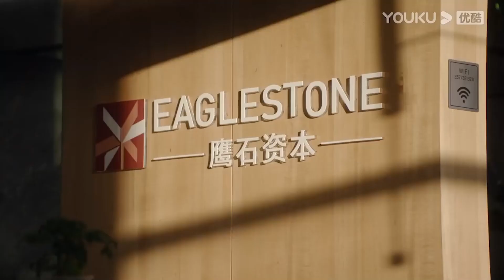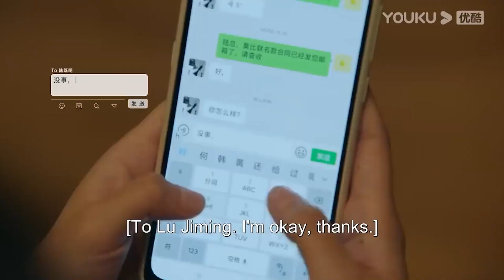男友的不理解和勸解卻讓灰姑娘陷入了兩難的抉擇，霸總卻默默幫助她【请叫我总监 MasterofMyOwn EP23 4】